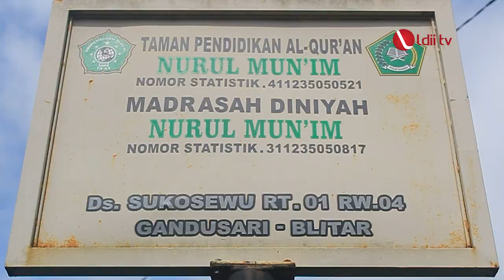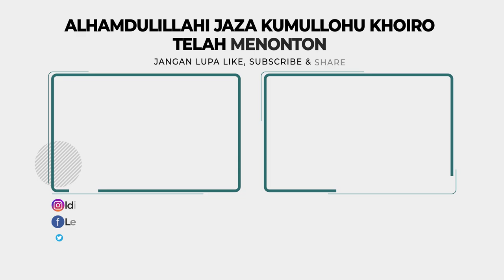LDII TV: LDII Sukosewu Turut Membantu Renovasi Masjid Warga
Warga PAC LDII Desa Sukosewu dan santri Ponpes Dahlan Ikhsan ikut serta dalam pengecoran Masjid Jami’ Baitul Mun’in, di Desa Sukosewu, Blitar, Jawa Timur, pada Minggu (15/1). Kegiatan tersebut dilaksanakan dengan tenaga swadaya dari masyarakat Desa Sukosewu. Pengurus PAC LDII Sukosewu menyumbangkan 10 sak semen serta tenaga sejumlah 100 santri dan warga LDII.

PAC LDII Desa Sukosewu membantu pembangunan Masjid Jami sebagai wujud pelestarian nilai-nilai budaya bangsa berupa gotong-royong dan memperkuat ukhuwah islamiyah, Pengurus PAC LDII Desa Sukosewu, H. Mustaqim Al-Mustofa merasa senang warga LDII dapat berpartisipasi dalam kegiatan tersebut. Ia mengajak warga LDII di manapun untuk saling membantu, demi terciptanya keharmonisan dalam bermasyarakat.

Facebook : Lembaga Dakwah Islam Indonesia